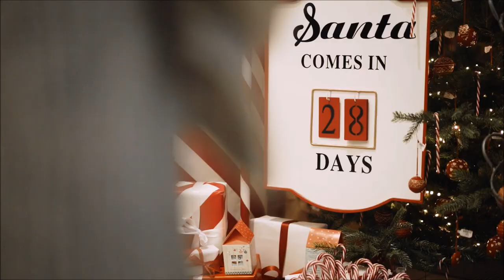Die TRelche zu Gast in Lübeck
Unsere drei Elche Linus, Kalli und Lumi sind von Travemünde nach Lübeck getrabt, um vor dem Holstentor bis zum 06. Januar zu grasen. Zu diesem Anlass verwandelt sich unsere Tourist-Information am Holstentor in ein Elche-Paradies. Ob Elchkekse, Elch au chocolat oder verschiedenste Elchsouvenirs - hier wird jeder fündig. Wir freuen uns auf deinen Besuch!